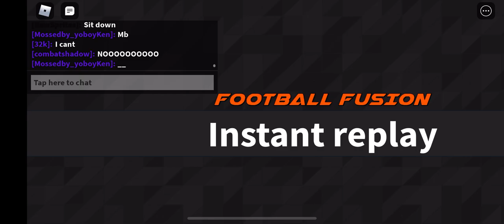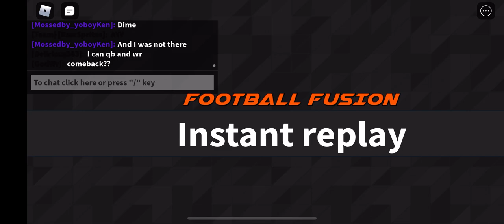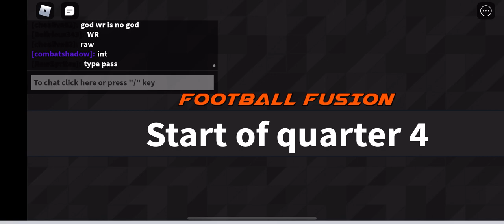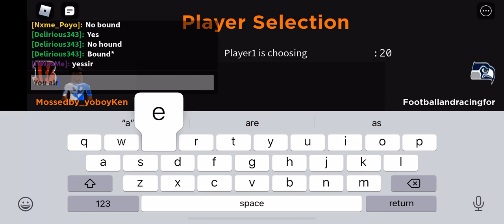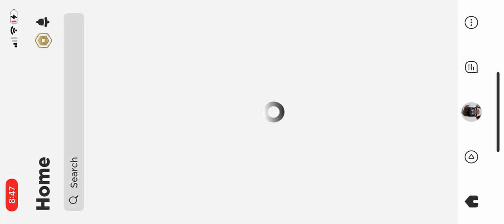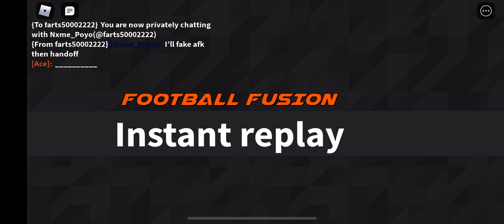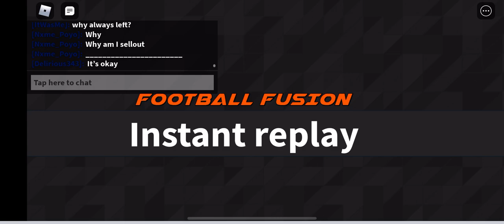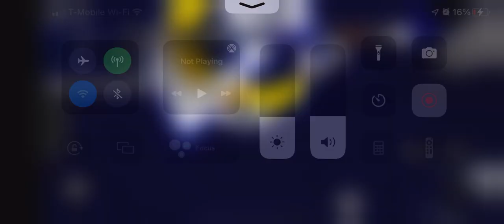Football Fusion (I hate notifications so much now!!!)🏈😡